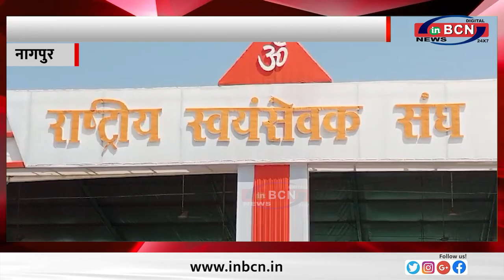संघ कार्यवाहक के रूप में दत्तात्रेय होसबाले की नियुक्ति ... INBCN NEWS